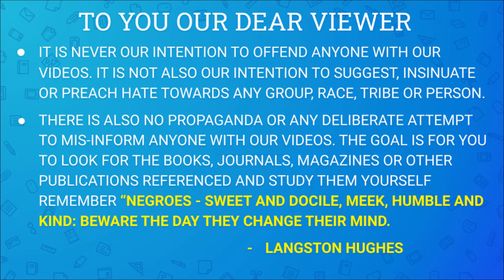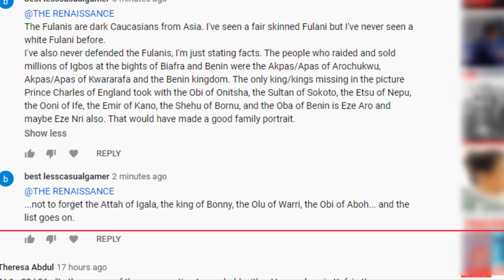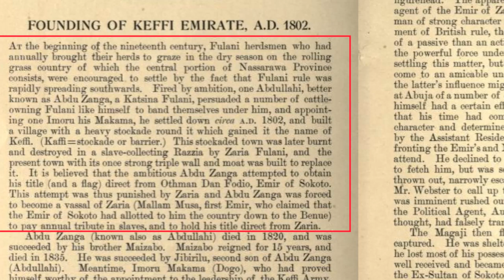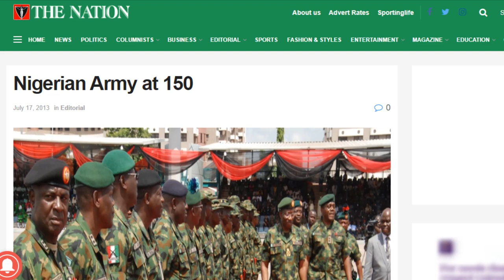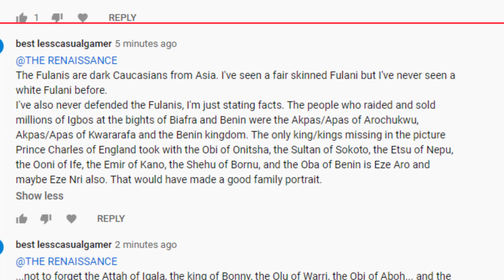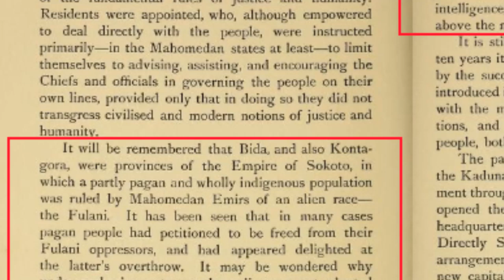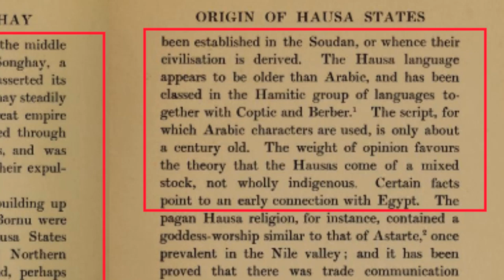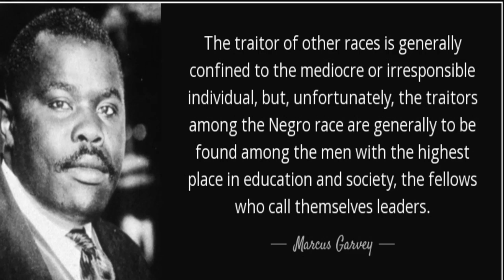Placebo Effect for Negroes-A Reply (1)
Please note that this is not the scientific Placebo Effect that you see in your Academic research but used here for lack of a better term.

This Video is a reply to the video on the Placebo effect for Negroes(1).It explains how the Moors became Fulanis and still doing the same thing they were doing in the past.

We tried to examine if the Moors became the Fulanis considering that the Fulanis are said to be of unknown origin, and they are slave hunters like the Moors, chances are that the slave masters changed their identity to hide their ugly past as slave hunters.

Who were the Moors and where are they today?

REFERENCES

Lucas, C. P. (1922). partition & colonization of Africa.

Woodson, C. G. (1922). The Negro in our history. Associated Publishers.

Kisch, M. S. (1910). Letters & Sketches from Northern Nigeria.

Orr, C. W. J. (1911). The making of northern Nigeria.

Jones, C. H. (1875). Africa: The History of Exploration and Adventure as Given in the Leading Authorities from Herodotus to Livingstone.

Shaw, F. L. (1905). A tropical dependency: An outline of the ancient history of the western Soudan with an account of the modern settlement of northern Nigeria.

N.A(1910) Notes on Nassarawa Province(Nigeria)

Alexander, A. (1846). A history of colonization on the western coast of Africa.

Burns, A.C(1922) The Nigeria Handbook